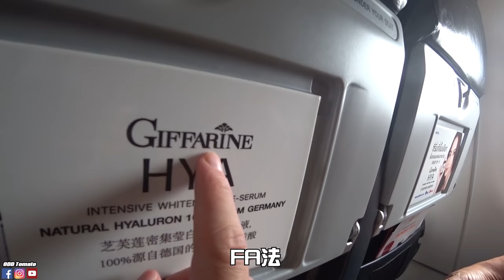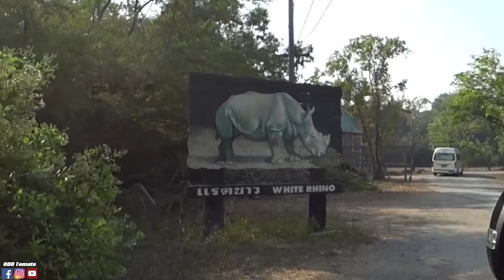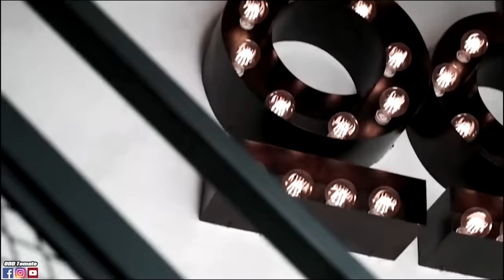带To夫人和一家人去泰国玩！！第一次和老虎靠那么近！！泰国到底好不好玩？！【VLOG】#110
Good View Interiors Pte Ltd (SG)
Goodview Studio Sdn Bhd (Msia)

我是Steady Gang Tomato！我有什么就讲什么！
敢怒敢言！Steady的！
喜欢就分享！不喜欢的话不要分享看就好！
哈哈哈哈哈哈哈哈哈！
要买我们的衣服品牌，请到以下网页：
（这里订购的任何物品是包括邮寄的）
▷【每次都有人问↓】
・Question:你是用甚麼器材拍攝?
・Answer:
1. Canon M50
2. Sony Steady Shot
3. DJI Osmo Pocket
4. iPhone7 plus

・Question:你是用什么剪接軟體?
・Answer：Adobe Premiere Pro CC 2018.